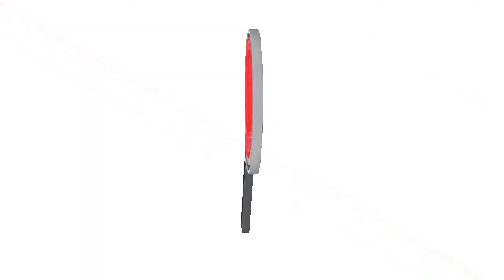CARROMULEROS EXIGEN EL CAMBIO DEL TRANSPORTE DE TRACIÓN ANIMAL POR PARTE DE LA ALCALDÍA DE ARAUCA